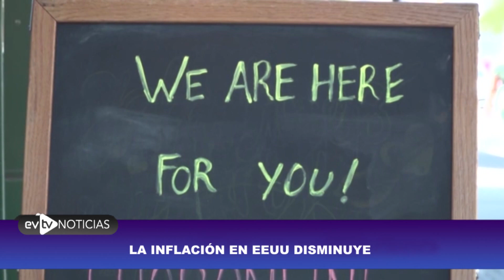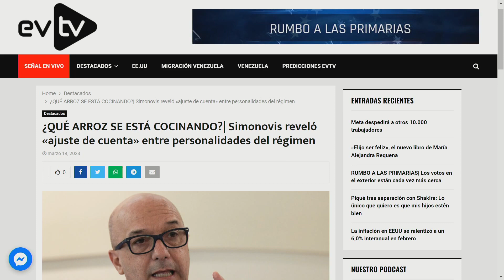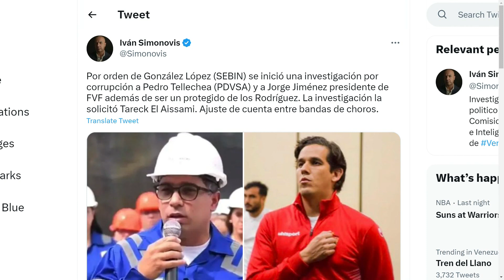LLUVIAS OCASIONAN TRAGEDIA EN TÁCHIRA | NoticiasEVTV | 03/14/2023 1/3